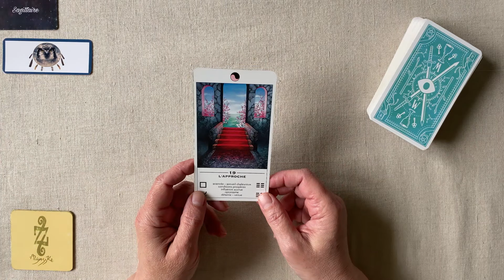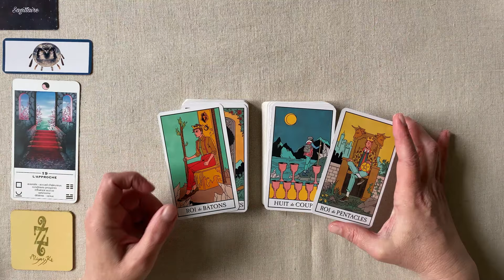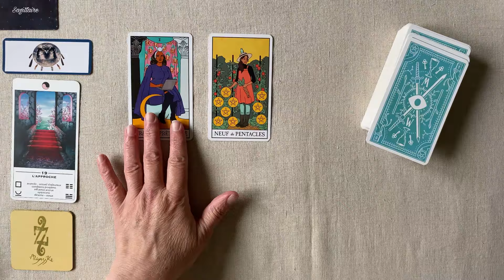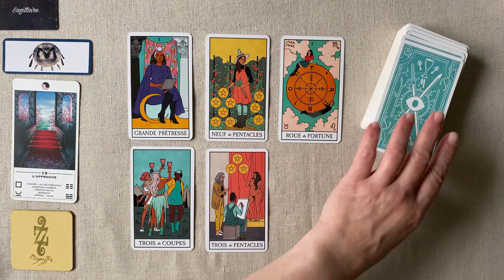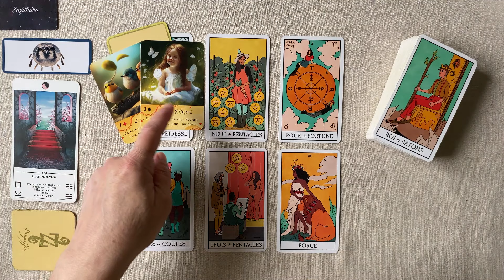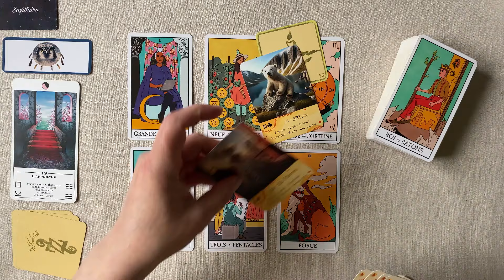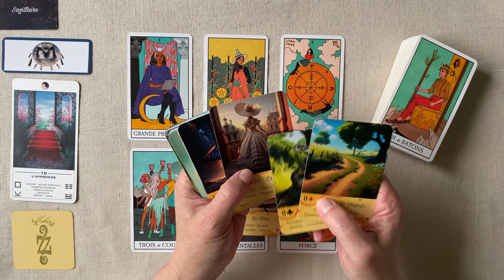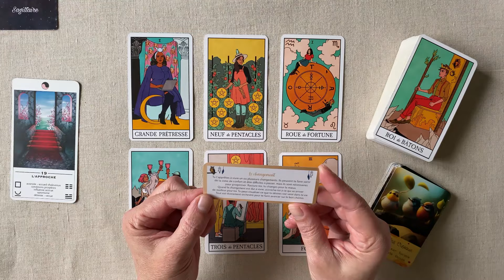SAGITTAIRE SEMAINE DU 4 AU 10 MARS 2024 HOROSCOPE JOUR PAR JOUR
SAGITTAIRE Horoscope - SEMAINE DU 4 AU 10 MARS  2024 JOUR PAR JOUR FAMILLE - TRAVAIL - FINANCES